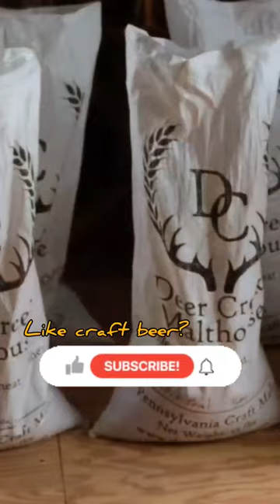The "Heart & Soul" of beer with Deer Creek Malthouse